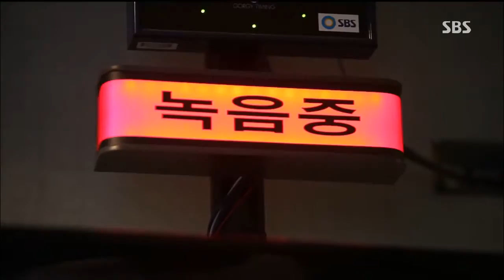Live Today 2013-10-17 #3(7)